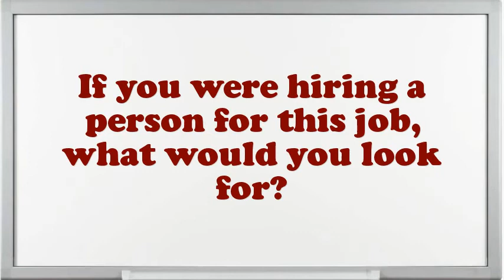Assistant Optometric interview questions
Interview Questions for Assistant Optometric.What would be your leading endowment as an Assistant Optometric job?Give me an example of a stressful condition for Assistant Optometric?Tell me about how you worked effectively under pressure.If you were hiring a person for this job, what would you look for?What are you expecting from this firm in the future?